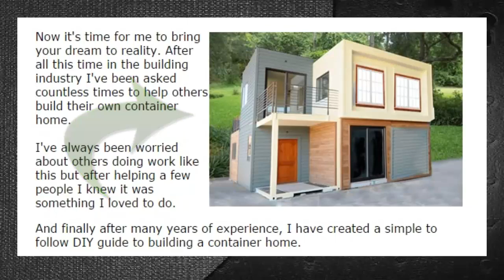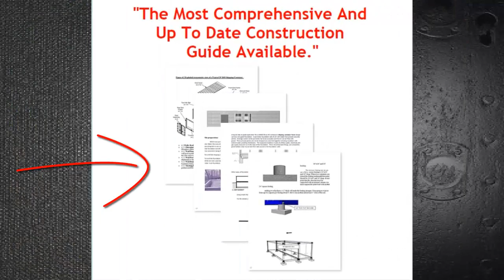Container House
Shipping container architecture is a form of architecture using steel intermodal containers (shipping containers) as structural element; it is also referred to as Cargotecture. The use of containers as a building material has grown in popularity of the past several years due to their inherent strength, wide availability, and relatively low expense. We have also started to see people build homes with containers because they are seen are more eco-friendly than traditional building materials such as brick and cement.

container home
container store
home store
shipping container
shipping container home
container homes
the container store
storage container
storage container home
shipping container homes
container home plans
container home 3d 2.0
container home designs
container home costa rica
container homes cost
container homes for sale
container home design
container houses
shipping container house
container home project
container home españa
container home construction book pdf
container home design software
house plans
mobile homes for sale
modular homes
container tracking
manufactured homes
mobile homes
home plans
prefab homes
shipping containers
plastic containers
prefabricated homes